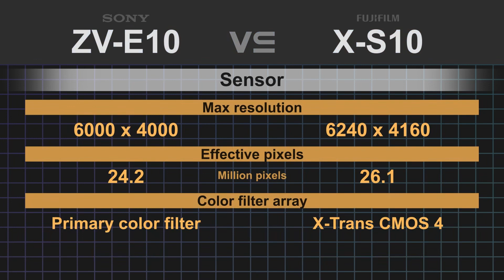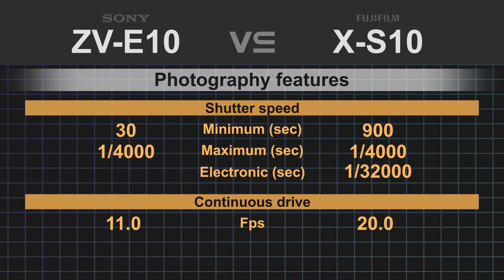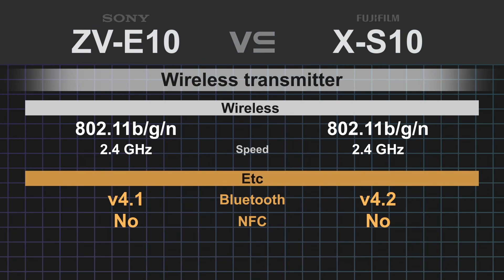Sony ZV-E10 vs Fujifilm X-S10